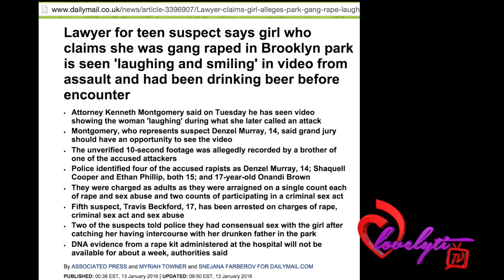Nutty NY~suspects tell po!1ce they had consensual s@x w/the v!ctim